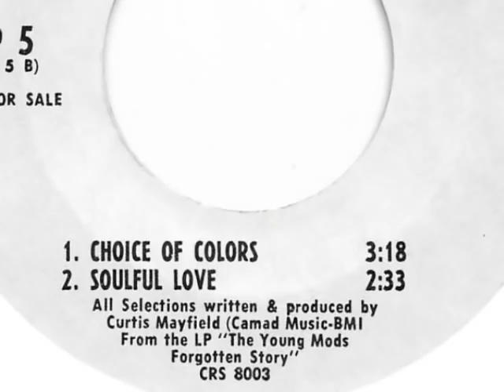Impressions Curtis Mayfield "Choice Of Colors" 1969 My Extended Version!!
Credit to composer and artists only.  For historical and informational purposes only. Curtis and the Impressions created so many great tracks in the '60s...and this is one of my favorites...stretched just a little.  And this beauty was co-arranged by the late Donny Hathaway.   Hope you enjoy it.